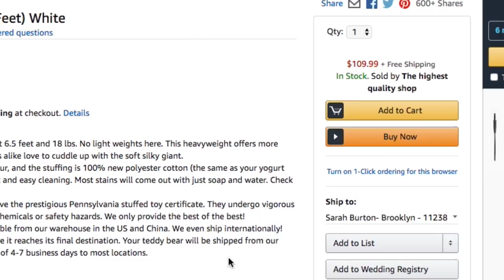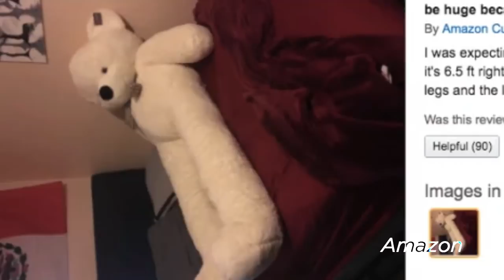We Bought That Weird Giant Bear From Amazon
This teddy bear has LEGS FOR DAYS.

STILLS
Green Old Backdrops
Miodrag Kitanović /Getty Images
Teddy bear fastened in the back seat of a car
zenstock/iStock/Getty Images
String Cheese
ImagePixel/iStock/Getty Images
Kawaii funny cat muzzle with pink cheeks and big black eyes
Ekaterina_P/iStock/Getty Images

Burning fire Sauron's eye. Loop
Akurra/Getty Images
Pie chart 60 percent with various economic finances graph
motionxcom/Getty Images
HD: Tape Measure measuring on white
jrogers04/Getty Images
Footage provided by VideoBlocks
Animation of complex equation appearing
Wavebreakmedia/Getty Images